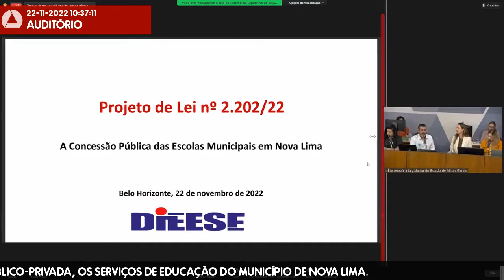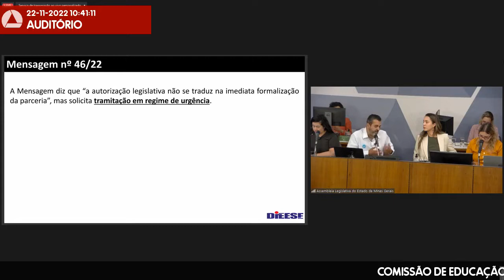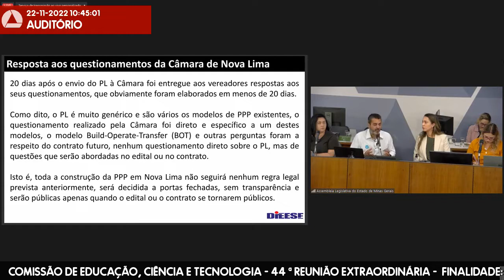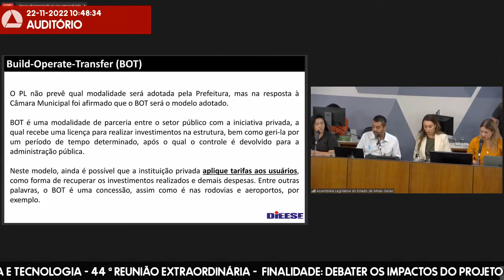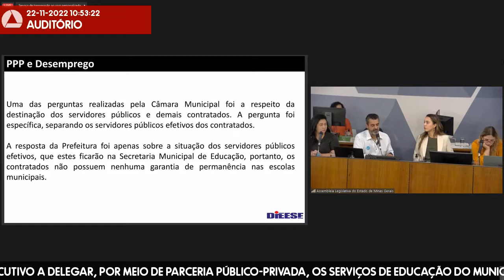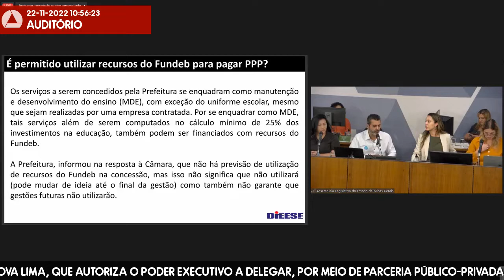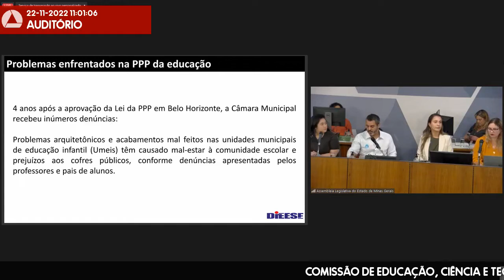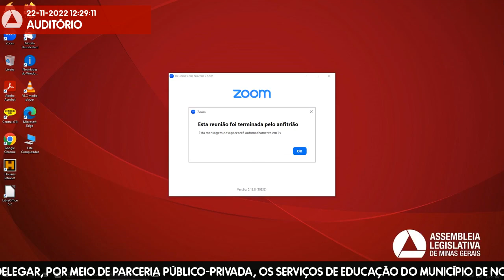22/11/2022 10:00 - Comissão de Educação, Ciência e Tecnologia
Finalidade da audiência: Debater os impactos do Projeto de Lei nº 2.202, de 2022 em tramitação na Câmara Municipal de Nova Lima, que autoriza o Poder Executivo a delegar, por meio de parceria público-privada, os serviços de educação do Município de Nova Lima.